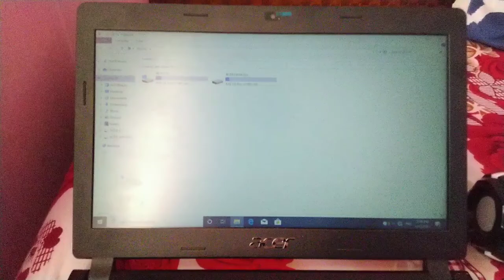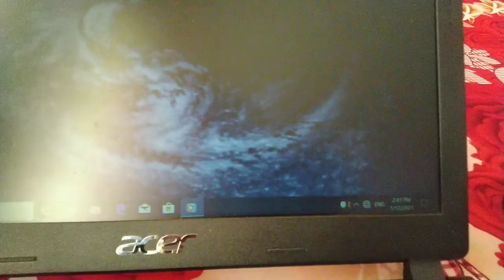hoatzin Tg 162 Bluetooth speaker sound test || tg 162 speaker sound and bass test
tg 162 Bluetooth speaker sound test
tg 162 vs philips speaker sound test

tg 162 Bluetooth speaker bass test in Hindi